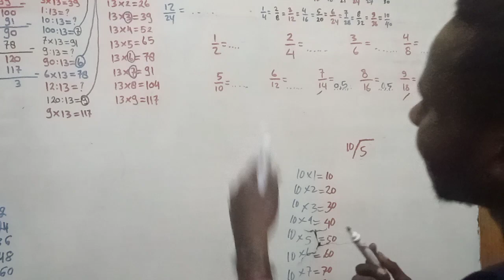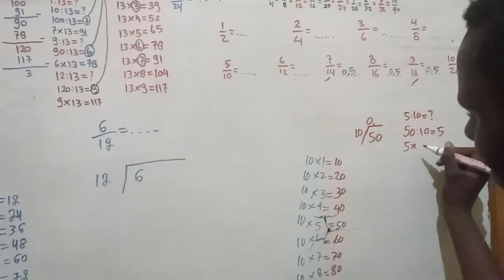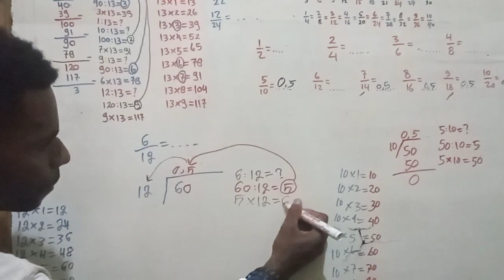BERLATIH CARA MENGUBAH PECAHAN KE BENTUK DESIMAL oleh Welle Telenggen & Kandius Yoman, 14 Juli 2023